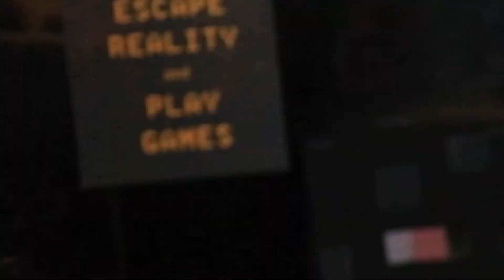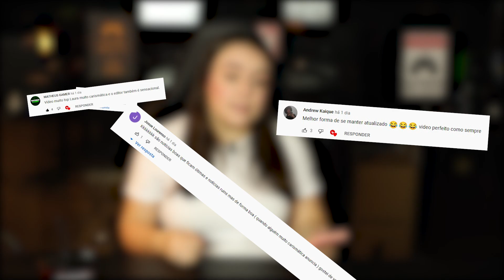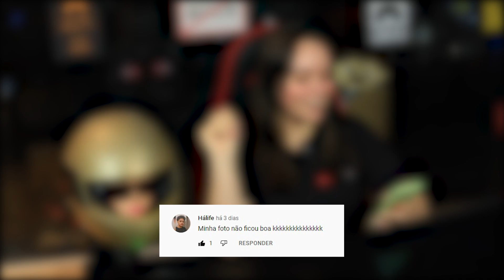Remaster do GTA San Andreas no PC Não esta aquelas coisas! E três Homem Aranha?